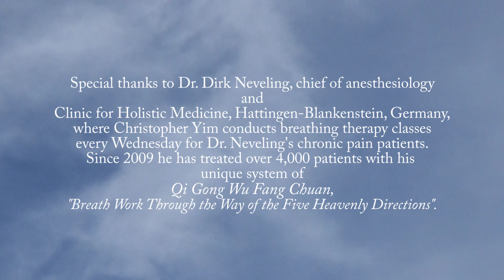Das Problem mit dem Schmerz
The problem with pain is that when something hurts,  mobility is hampered and you're usually afraid to move that part of the body. Because you refrain from moving the body part, the area gets stiff and because it gets stiff, it hurts and because it hurts, you're afraid to exercise and because you don't exercise, the range of motion is impaired. A vicious circle.
But then, there is also what the doctors call the "secondary pain
reward". There are people who do not want to be cured or get well and use their illness and their pain to extort sympathy, pity and even love from other people, which is a kind of emotional blackmail.
What is the first thing you do when something hurts? You hold your
breath and tighten up. After days, months and years of such behavior stiffness and knots develop around the original area of pain. The next time something hurts, don't stiffen up and continue to breathe. The pain will not cease but will lessen and you will relax.
Every morning before you get up and every evening before you fall
asleep consciously breathe from the area of pain to release the tension. Breathing is a gentle, but also a form of therapy which takes time for healing to occur. One cannot expect to heal something in a matter of days or weeks that has taken months and even years to develop. Therefore it is important to practice conscious and aware breathing regularly and over a long period.
Unlike many other Qi Gong and Tai Chi systems worldwide, we not only practice with long slow, inhalations and exhalations but also take relatively short breaths and let the exhalation just happen in
conjunction with the various movements of Qi Gong Wu Fang Chuan. When to let it the exhalation happen and when to slowly breathe in and out is a matter of becoming familiar with the individual movements and exercises and, of course, repetition and practice.
One should learn to breathe through the nose and exhale through the nose and/or mouth. During nasal inhalation, the air is tested for dust, smoke, germs, scents, and odors and it is also warmed and moistened. Mucous membranes, important nerves, and glands are thus, cleansed and energized with oxygen.